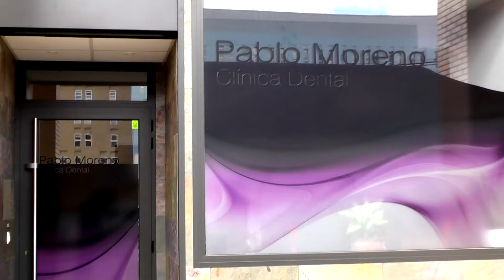La música de la Banda guía a las calderas hacia la Dehesa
Vive las fiestas de San Juan en Soria TV